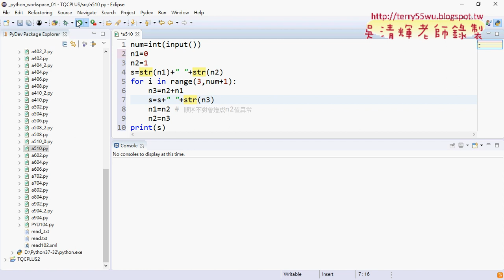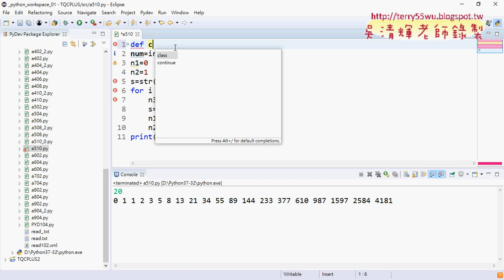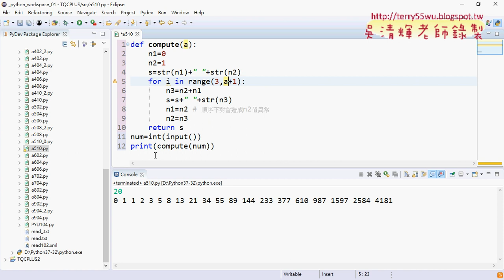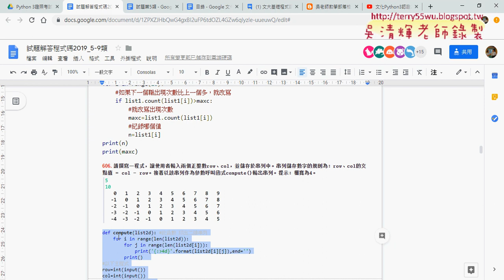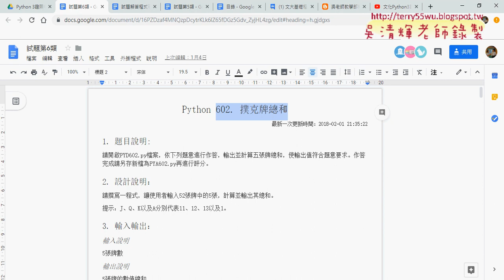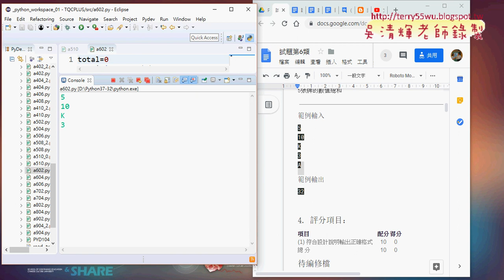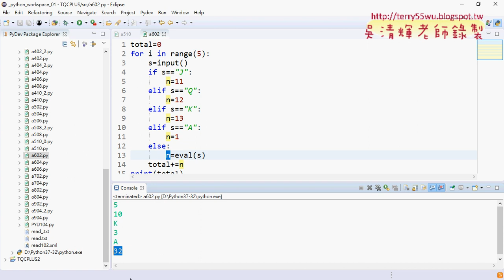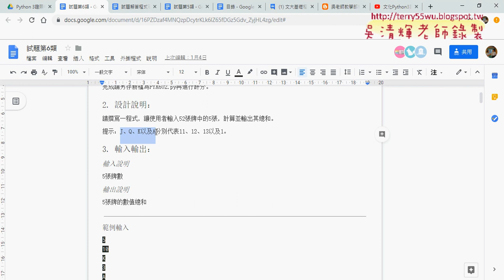03 轉換為自訂函數與602撲克牌總和